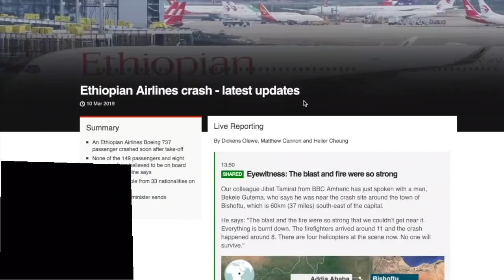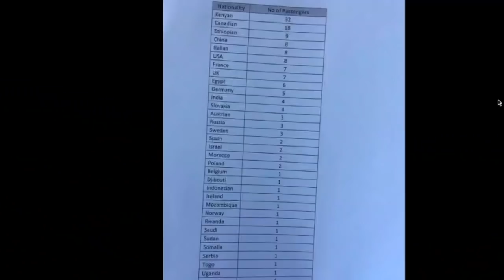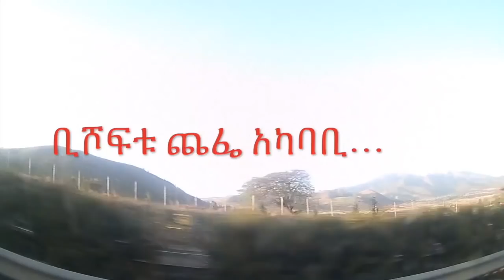ስለ ኢትዮዽያ አዲስ መረጃ